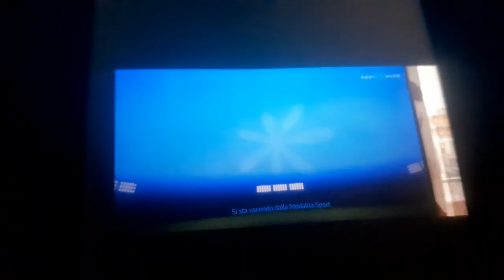ok partiamo meme complation part 3